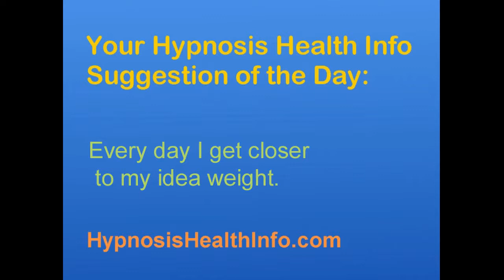Free Weight Loss Class February 11, 12 & 14, 2014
Free Weight Loss Class February 11, 12 & 14, 2014. Welcome to Hypnosis Health Info. You've found the best online source for information about hypnosis. At HypnosisHealthInfo.com we feature a wide variety of solutions to many health issues from an array of expert hypnotherapists. There you can experience hypnosis and even learn how to hypnotize yourself and create positive changes. Roger Moore, PhD is available to help you with your weight loss at his Seattle weight loss and Bainbridge Island weight loss offices.

Weight: Our revolutionary approach really works

Pain control: Manage chronic pain plus dental visits

Sports performance: Improve your game beyond what you thought possible

Performance anxiety: Put it behind you in no time

Academic improvement: Increase focus, test scores and overall learning

Relationships: Enhance all your personal interactions